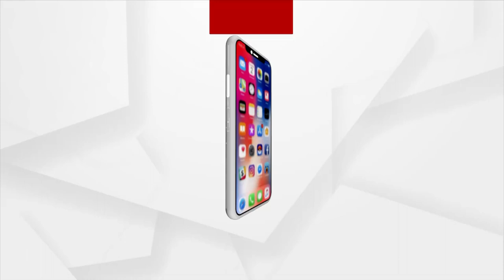ଦୀର୍ଘ ତିନି ବର୍ଷ ହେବ ଗାଁକୁ ଗଡୁନି ବସ୍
ଦୀର୍ଘ ତିନି ବର୍ଷ ହେବ ଗାଁକୁ ଗଡୁନି ବସ୍ । ରାସ୍ତା ସମସ୍ୟା ପାଇଁ ଯାତ୍ରୀବାହି ବସ ଚଳାଚଳ ଠପ । କେନ୍ଦ୍ରାପଡ଼ା ଜିଲ୍ଲା ପଟ୍ଟାମୁଣ୍ଡାଇ ବ୍ରିଜ ଠାରୁ ମଦନପୁର ଗ୍ରାମ ପର୍ଯ୍ୟନ୍ତ ଦୀର୍ଘ 15କିମି ରାସ୍ତା ଅବସ୍ଥା ବେହାଲ ପାଇଁ ଯାତାୟତ ଠପ ହୋଇଯାଇଛି । ନୃସିଂହ ଆଚାର୍ଯ୍ୟଙ୍କ ନେତୃତ୍ୱରେ 9ଟି ପଂଚାୟତର ସମାଜସେବୀ ମାନେ କେନ୍ଦ୍ରାପଡ଼ା ଜିଲ୍ଲାପାଳଙ୍କ କାର୍ଯ୍ୟାଳୟ ସମ୍ମୁଖରେ ବିକ୍ଷୋଭ ପ୍ରଦର୍ଶନ କରିଛନ୍ତି ।